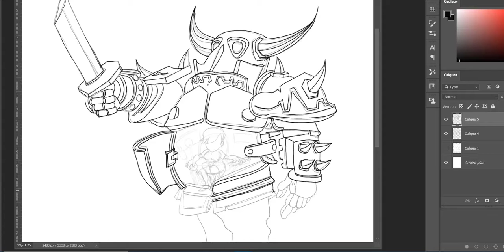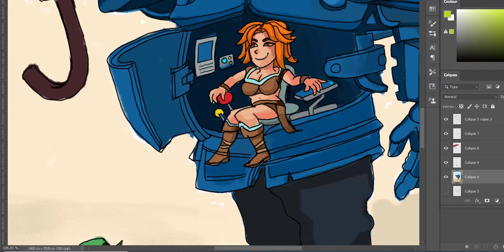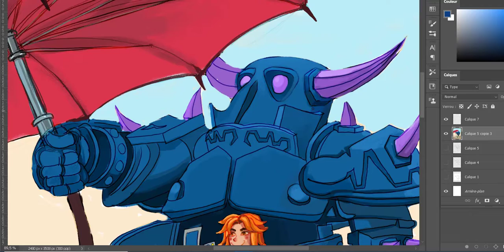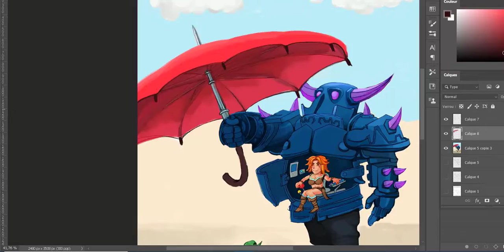Illustration Who is the P.E.K.K.A ? | Secret Revealed | Clash Royal | Supercell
I am a young Moroccan artist, who had an artistic journey, I studied art from high school until my higher studies at the National Institute of Fine Arts, I am currently an art proffesor and teaching at middle School. I like to work in parallel and freely in the net. I do a lot of photoshop illustration, also charicature, and portrait speed painting my first goal is to share my art and what I create with different people, and to satisfy them well. contacting me, subscribe on my channell its going to support me a lot thanks to you